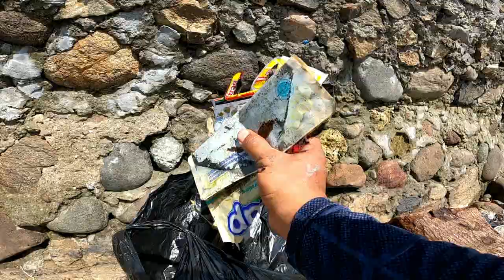KONTEN 1 MENIT : FASHION SHOW DAN KAMPANYE SPIDERMAN DI LAUT PAREPARE